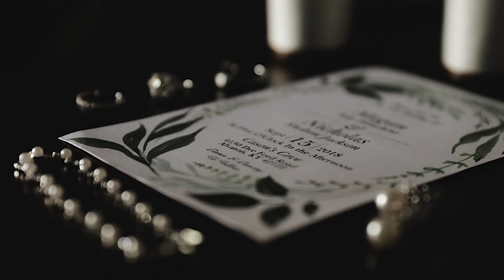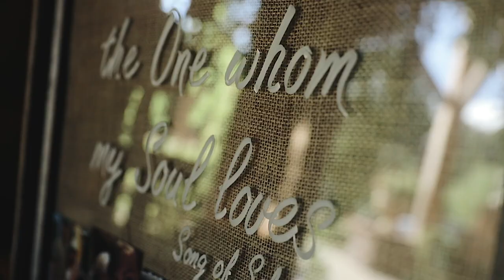Cason's Cove Wedding in Bowling Green, Kentucky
Megan and Nick's Wedding Filmed at Cason's Cove Venue in Bowling Green, Kentucky